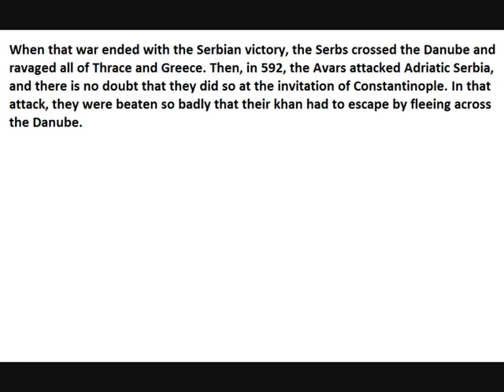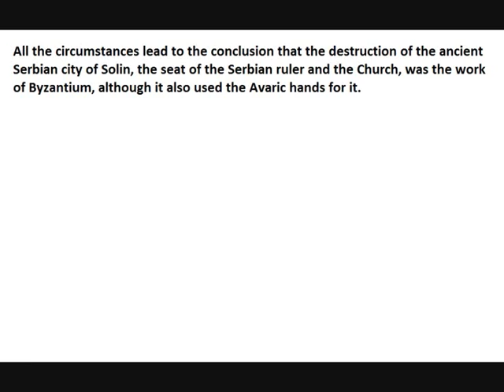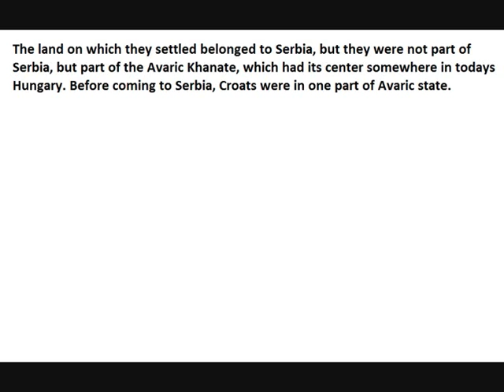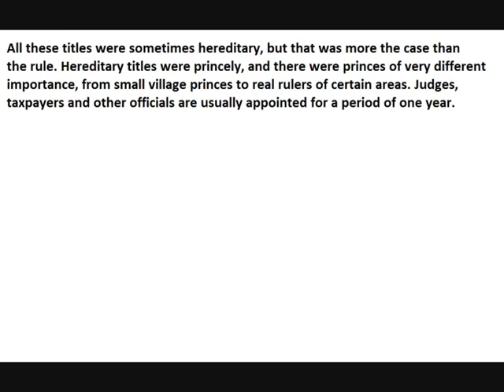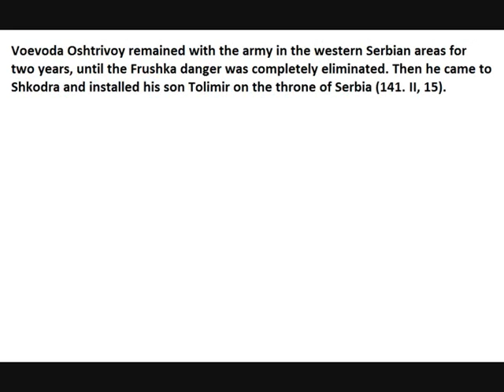Svetimirovic Dynasty 640 - 794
Feel free to pause the video, if the slides are going too fast.

Segments from the book by Jovan I. Deretic - Ancient Serbia